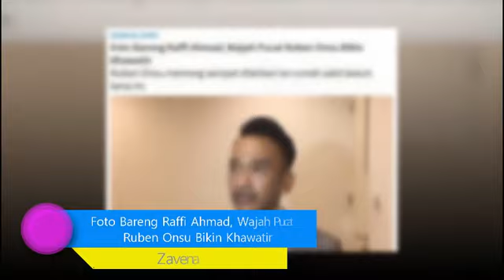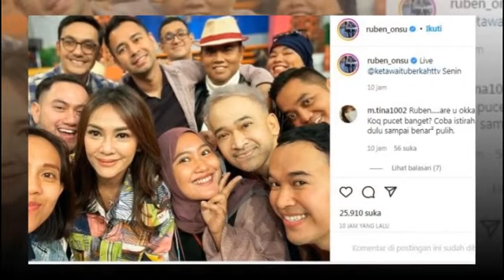Foto Bareng Raffi Ahmad, Wajah Pucat Ruben Onsu Bikin Khawatir